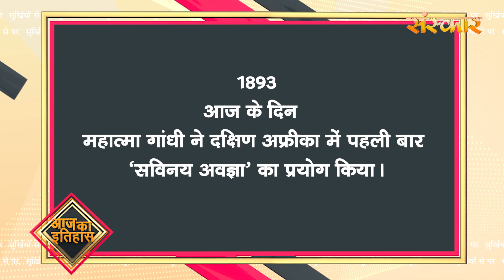Surkhiyon Se Pare !! सुर्ख़ियों से परे !! 7 June 2023 !! Spiritual News || Sanskar TV